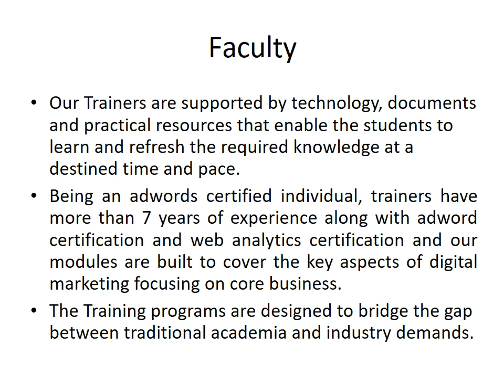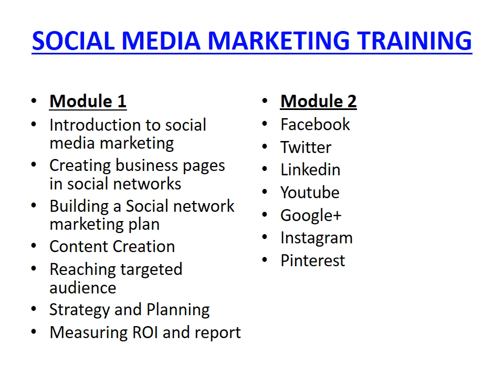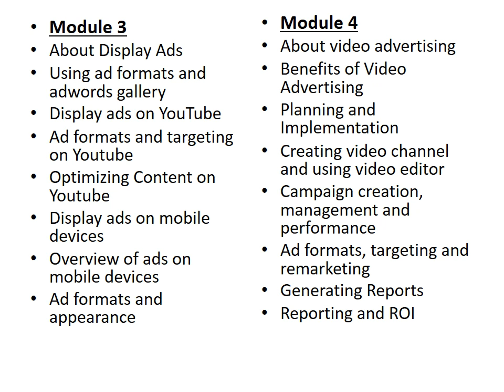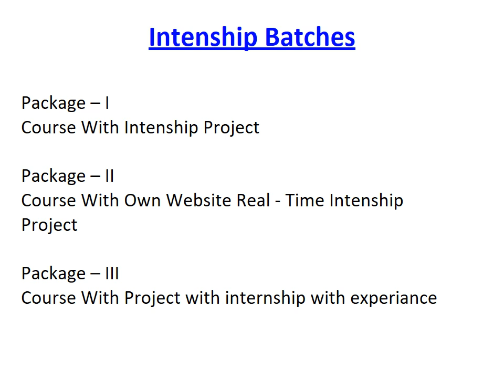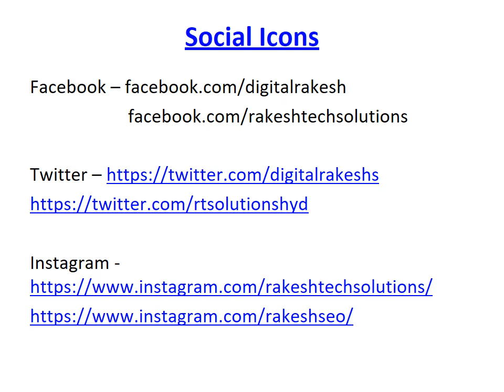Digital Marketing Online Training and Internship Program in Hyderabad